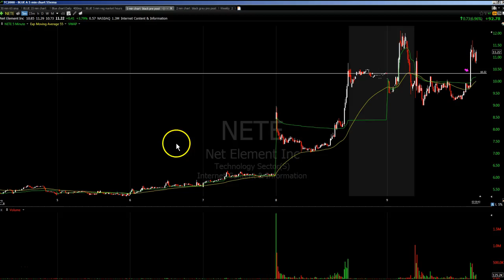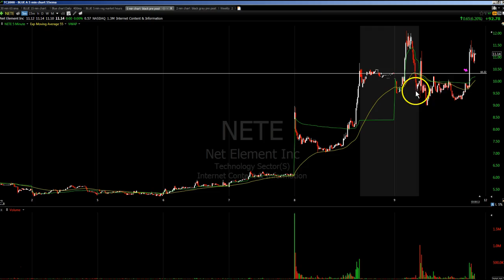DAY TRADING $NETE With VWAP 3/9